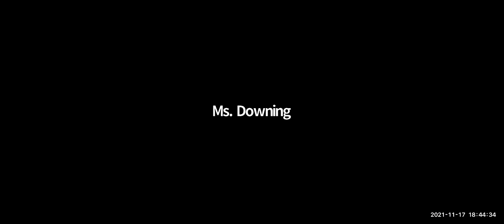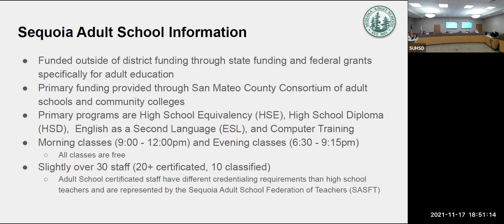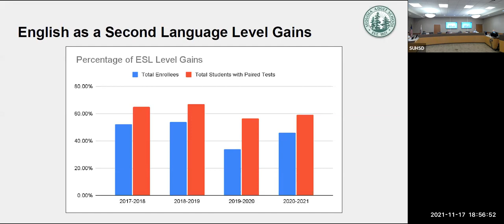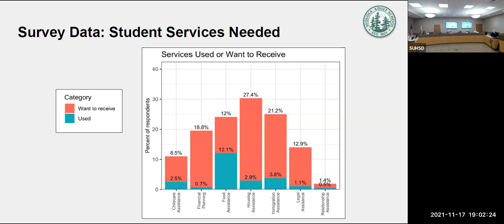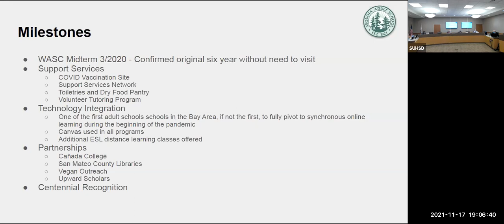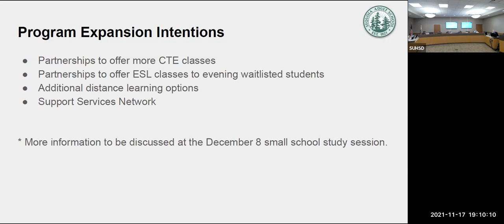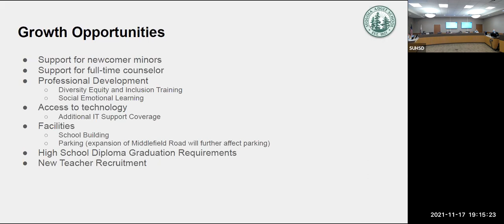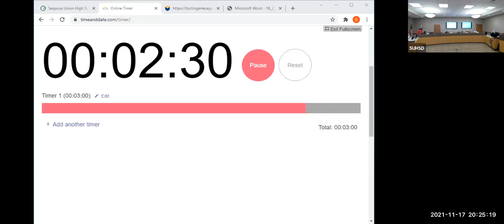SUHSD Board Meeting Nov 17 2021